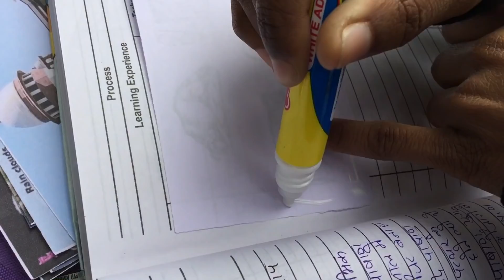Delhi university ka street food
Hello friends to aaj ka ye vlog mene aap ke liye street food par banaya hai ki early morning me ap ko kya kya khane ko mil skta hai to ye vlog delhi university area me banaya hai to i hope ki ap ko pasnad ayega..thank you.